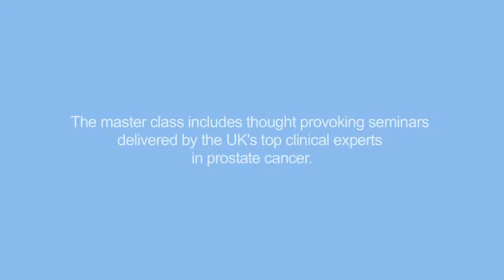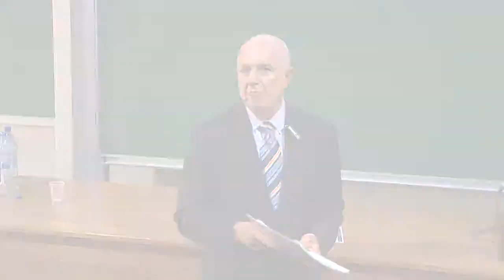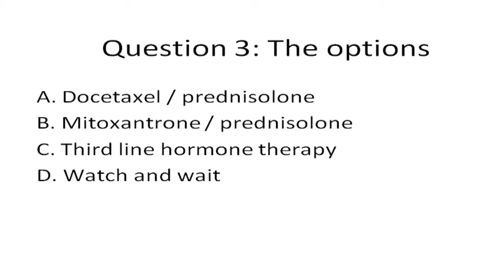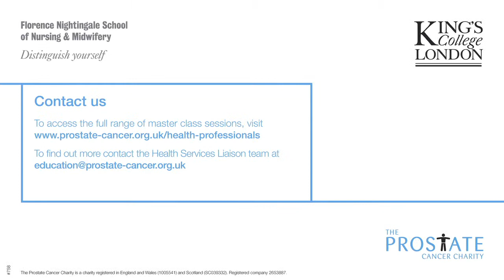Master class 2010: New directions in treatment and care